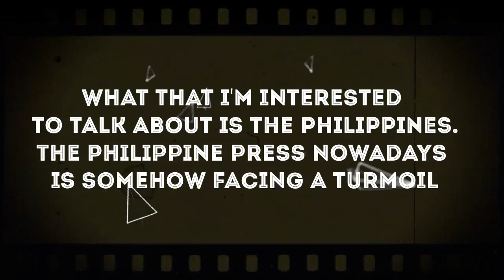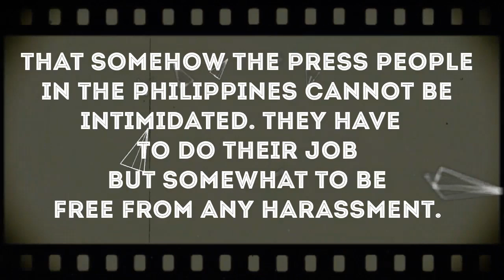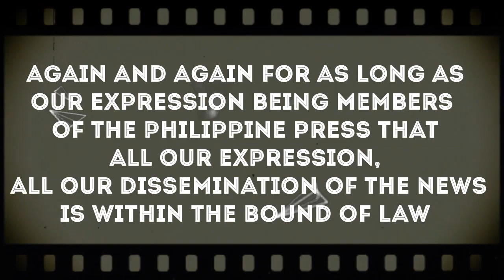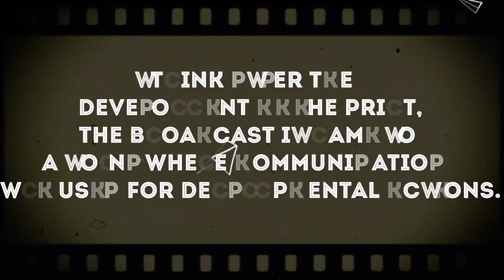World And Philippine Press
How free is the world press?
What are the struggles of the Press?
What is the status que of the Philippine press?
Background/ Highlight of the History of the World and Philippine press